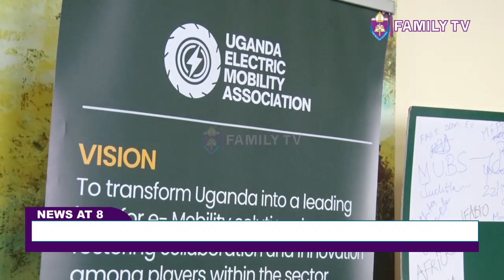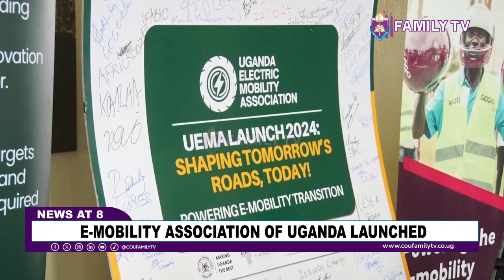E - Mobility Association Of Uganda Launched